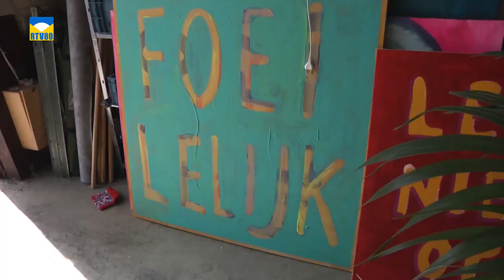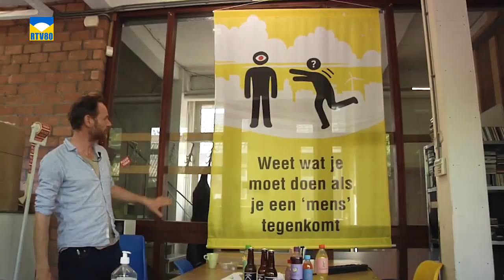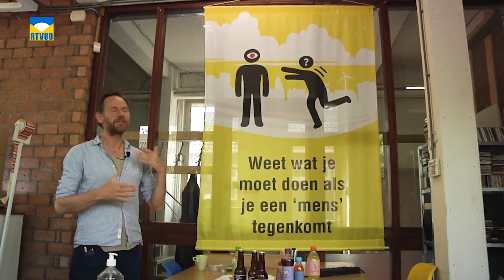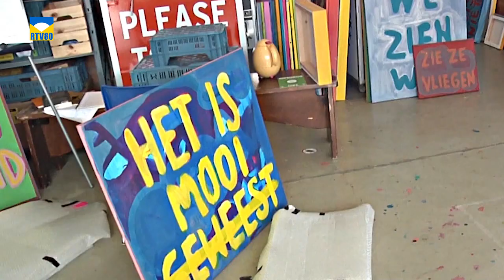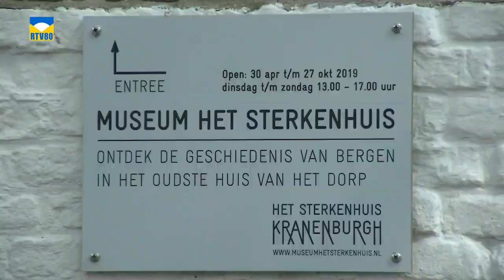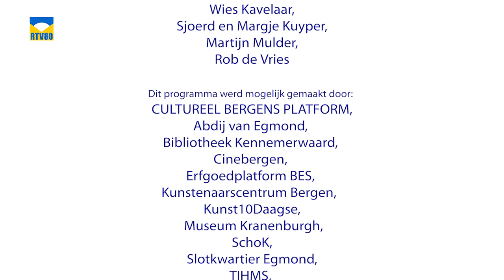Cultureel Bergen, aflevering 1 - 15 mei 2020 bij RTV80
Maya Link presenteert de eerste aflevering van 'Cultureel Bergen', een tv-programma over beeldende kunst, fotografie, film, muziek, literatuur, architectuur, cultuurhistorie en podiumkunst binnen onze gemeente grenzen.

In deze aflevering: Martijn Mulder over Huys Egmont, Wies Kavelaar van Wies en de Liefde, Rob de Vries over Gemeentemuseum Het Sterkenhuis, Margje Kuyper filmt Sjoerd Kuyper en Sies Vrasdonk met Allard Kaai.

Cultureel Bergen neemt een kijkje achter de schermen bij makers en organisatoren, die ondanks de crisis doorwerken aan hun grote passie of voorbereidingen treffen voor nieuwe producties in het nieuwe seizoen binnen de 1,5 meter samenleving.

Uitzending vrijdag 15 mei om 21:00 uur en zaterdag 16 mei om 10:00 uur bij RTV80 op TV (Ziggo kanaal 44 en nu op Facebook en Youtube